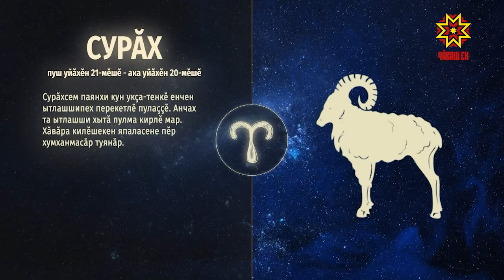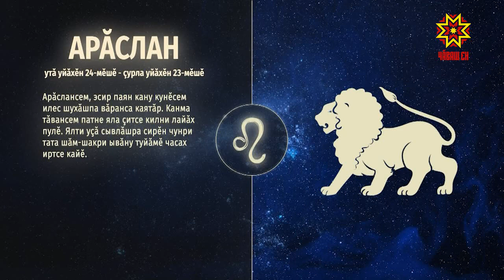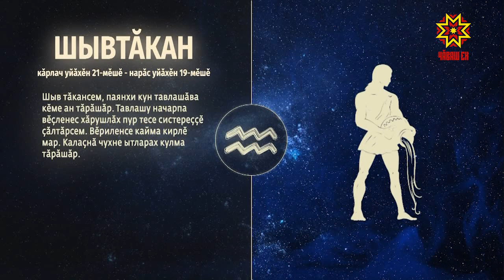Ир пулсан. Выпуск 14.01.2021